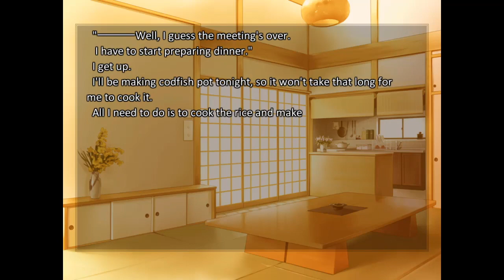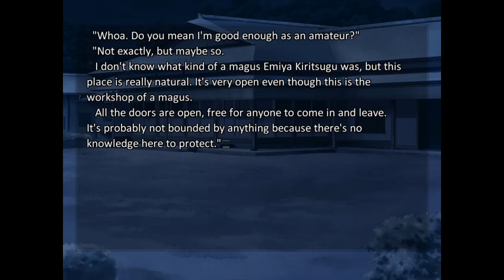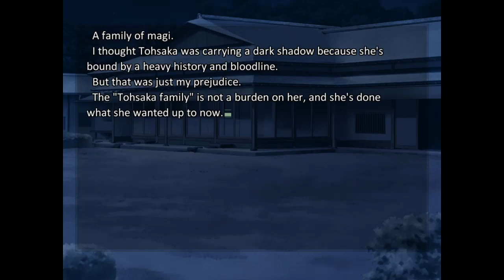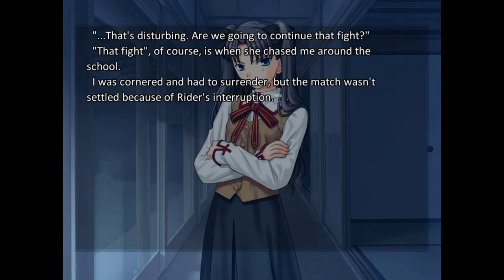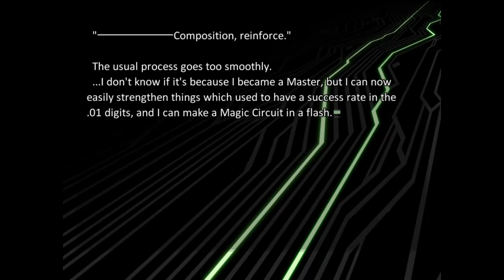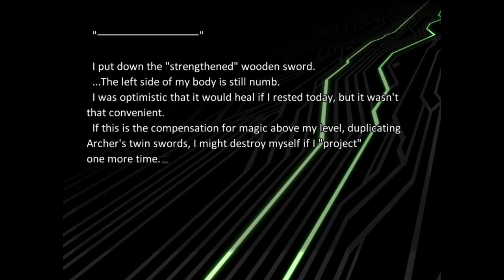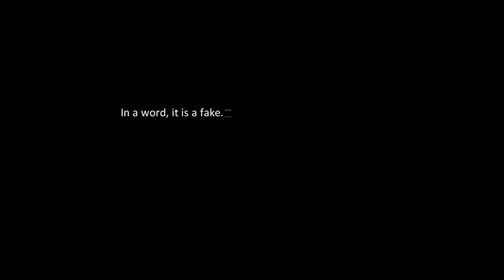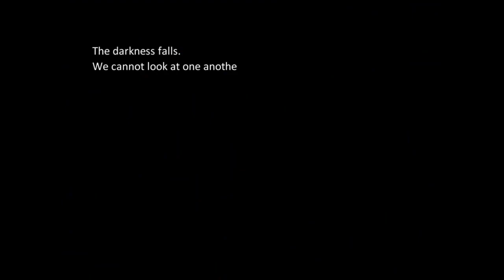STAYING FOR DINNER | Let's Play Fate/Stay Night VN (Blind) | Ep. 12 [Unlimited Blade Works]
Fate/Stay Night is the story of a gathering of magic users to fight a war for the wish granting Holy Grail. Echo previously watched Fate/Zero... like a long time ago. A long, long time ago...So that's all fuzzy. It is a prologue to this story, and Echo takes it on anew.

... Oh wait, its not officially available in English...
SUPPORT THE ANIME! Maybe. Actually, yes. Do it.
One of the dozen something ones, at least.

Brave Shine Instrumental Cover by Michael Pham
Used in Outro Sequence

Probably